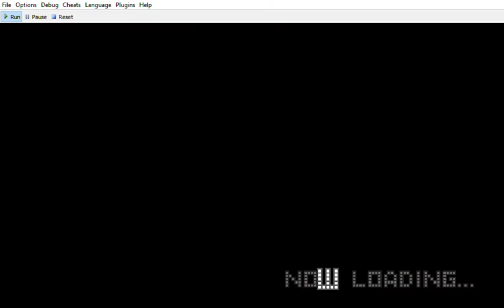Namco Museum Battle Collectio: Galaxian